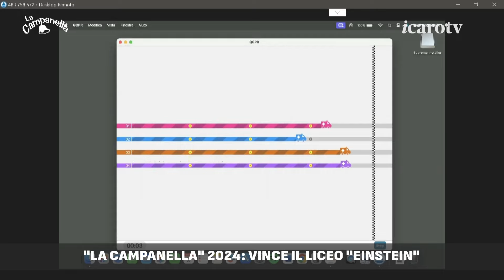"La Campanella" 2024: vince il Liceo "Einstein"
È il Liceo Scientifico e Musicale “Albert Einstein” di Rimini a vincere l’edizione 2024 de “La Campanella”, il gioco delle Scuole Superiori di Icaro TV. I liceali riminesi hanno superato in finale, con il punteggio di 36-32, il Liceo Scientifico e Artistico “Volta-Fellini” di Riccione. Vediamo alcuni momenti della puntata.